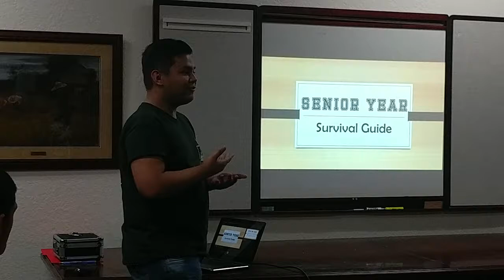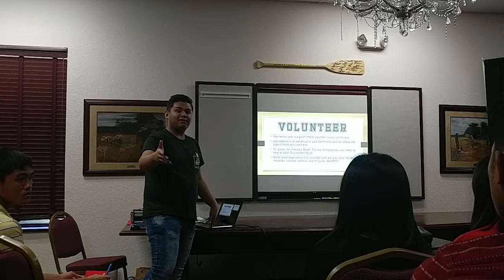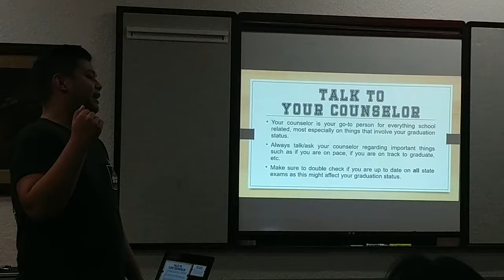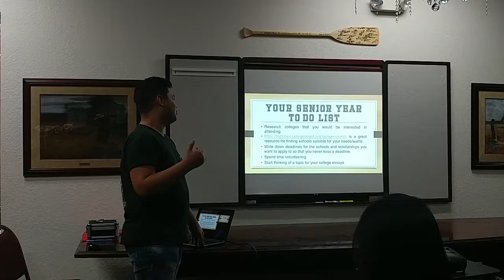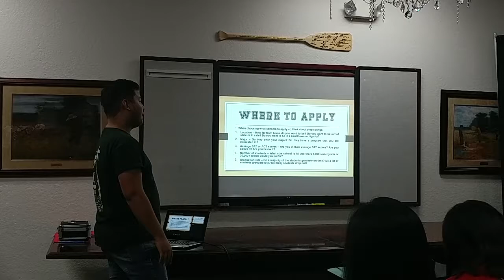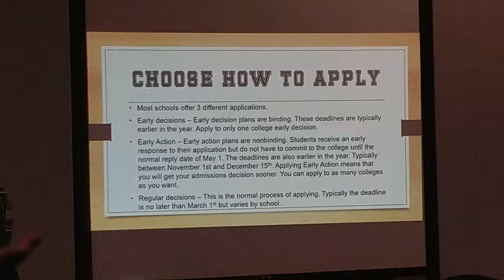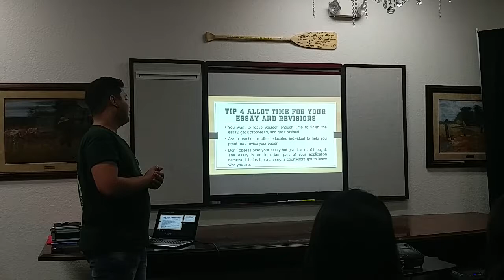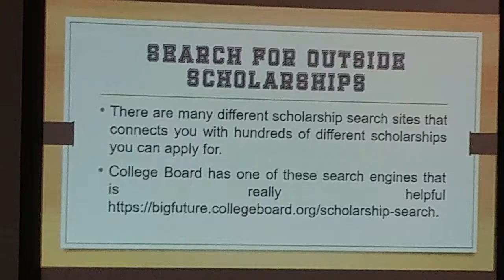Senior Year Survival Guide - PCFI YOUTH CONFERENCE 2018